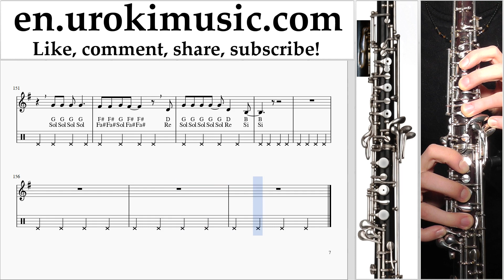Oboe lessons Lady Gaga, Bradley Cooper - Shallow Sheet Music Tutorial um-i352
Oboe lessons Lady Gaga, Bradley Cooper - Shallow Sheet Music Tutorial um-i352 Please write in the comments, how to make lessons more useful to you?